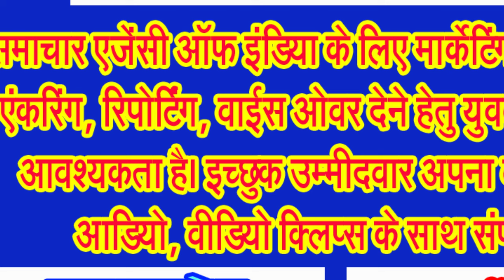गोंडवाना गणतंत्र पार्टी ने भी निकाली जिला मुख्यालय में कार्यकर्ताओं की रैली . . .